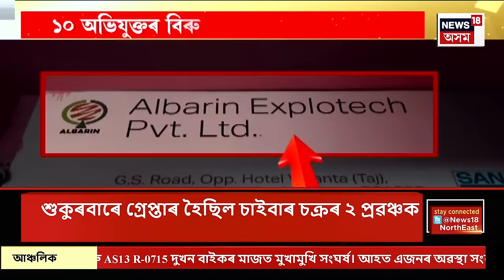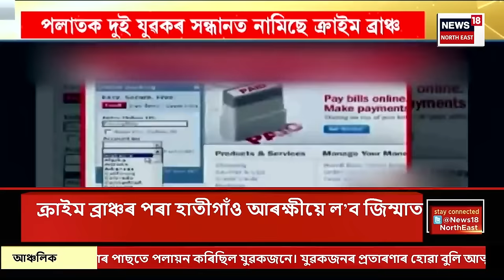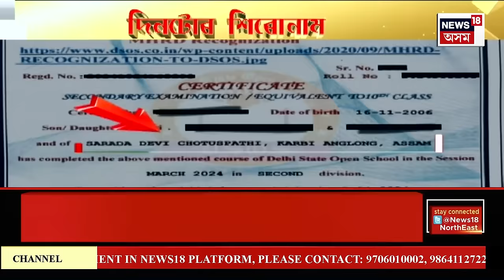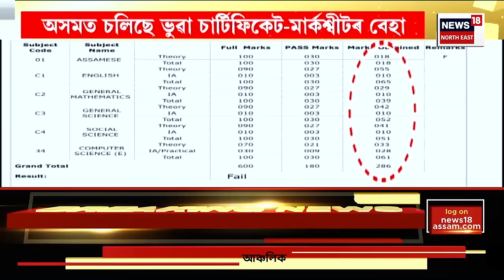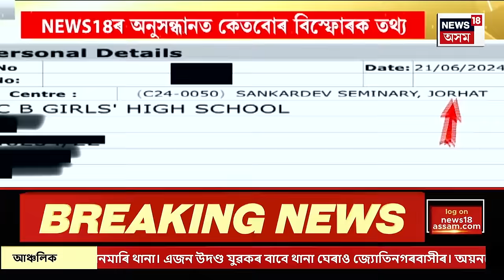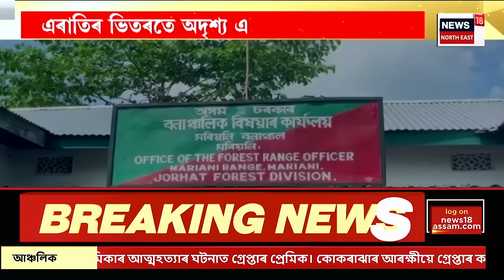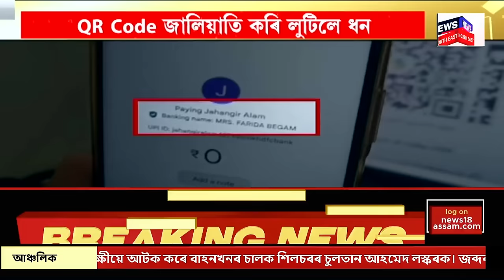ASSAM NEWS | দিনটোৰ শিৰোনাম : ম্যানমাৰৰ উগ্রপন্থীলৈ গুৱাহাটীৰ পৰা যোগান ধৰে অস্ত্ৰ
ASSAM NEWS | দিনটোৰ শিৰোনাম | সন্ত্ৰাসবাদীক বিস্ফোৰক যোগান ধৰি আহিছে মহানগৰীৰ প্ৰতিষ্ঠানে
0:00 Intro
2:27 খাদ্য আৰু অসামৰিক যোগান বিভাগত আটা কেলেংকাৰী